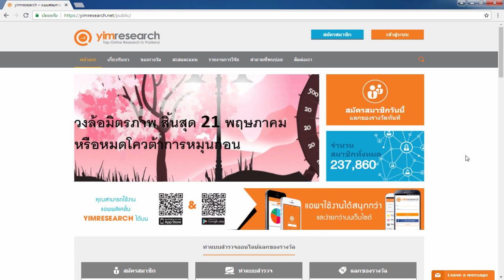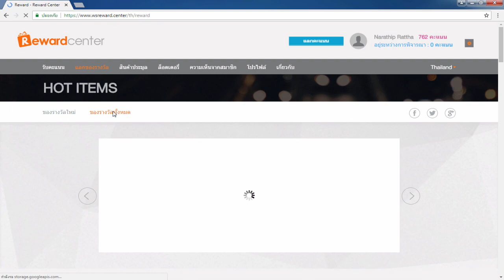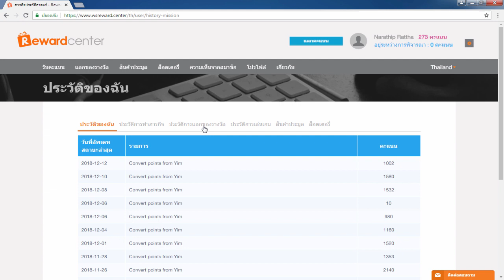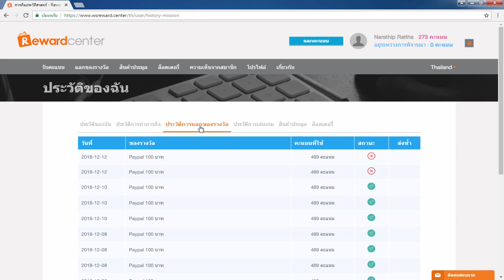รีวิวหาเงินออนไลน์ 200 บาท ใน 1 วัน!! - สมัครฟรี! ได้เงินจริง100% - (ทำงานผ่านเน็ต 100%)